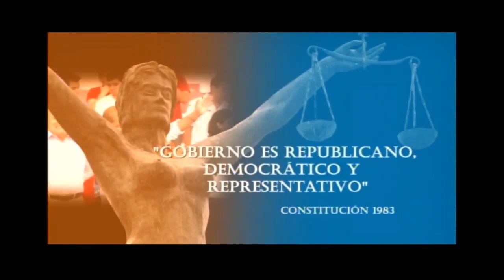República SV | "En lugar de hablar de fraude, demosle certeza al pueblo" 21-01-19